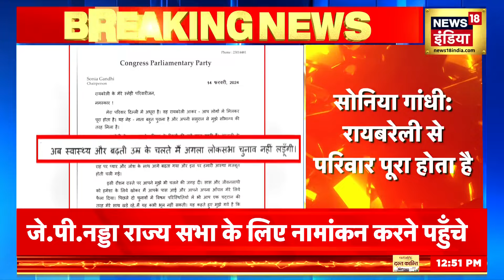Breaking News: JP Nadda ने Gujarat से Rajya Sabha उम्मीदवार के रूप में भरा नामांकन | BJP | News18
Rajya Sabha Election: BJP National President JP Nadda has filed his nomination as Rajya Sabha candidate from Gujarat.

Rajya Sabha Election: बीजेपी के राष्ट्रीय अध्यक्ष जेपी नड्डा (JP Nadda) ने गुजरात से राज्यसभा उम्मीदवार के रूप में अपना नामांकन दाखिल कर दिया है.